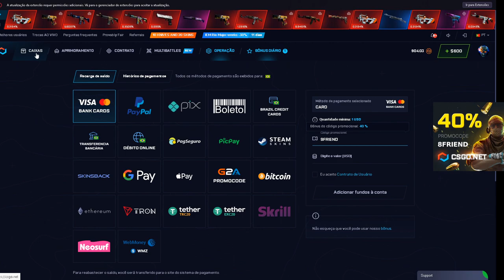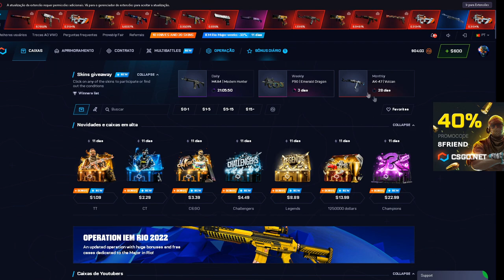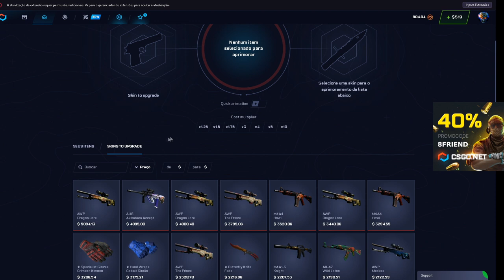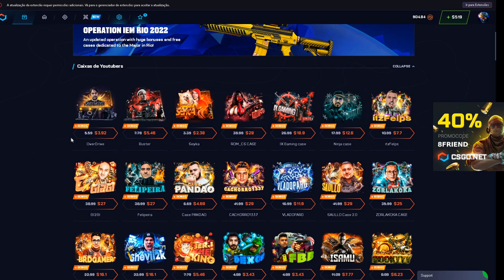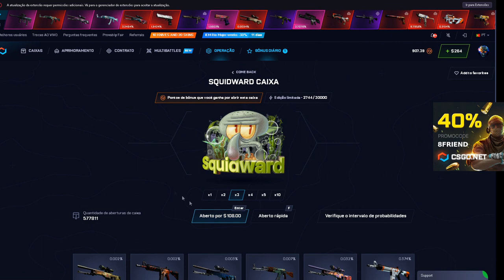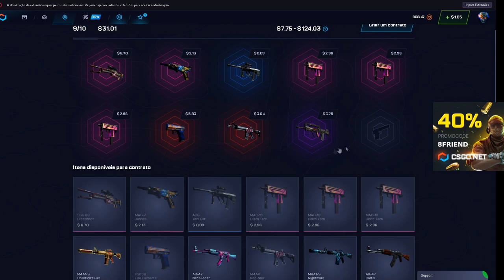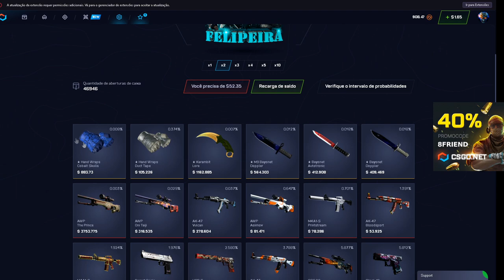R$ 19,500 em UMA CAIXA no CSGONET! ESSA CAIXA É A MELHOR DO SITE! PROFIT SEMPRE!